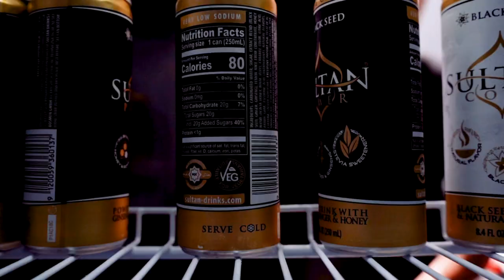Can you tint car in 1 minute?